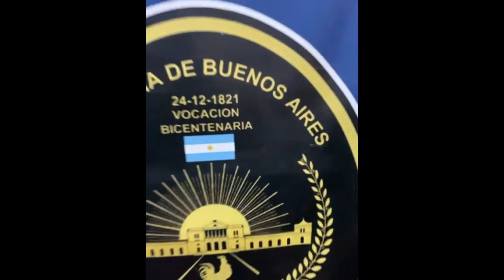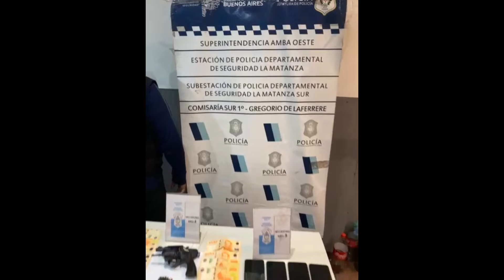Gregorio Laferrere allanamiento y dos detenidas por venta de drogas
Fecha 5-7-24 tras tomar conocimiento de actividad de «Venta de Droga» por parte de dos femeninas «Nora y Daniela» modalidad «Narcomenudeo» en calle Fournier y Del Tejar, GTO lleva adelante tareas investigativas, aportando filmaciones, declaración Testimoniales y diligencias de comprador previo, aportando sobrados elementos probatorios para la obtención de medida de Orden de Alllanamiento, para con 1 Objetivo, la cual se llevo adelante en la fecha arrojando como resultado la Detención de: Noelia Daniela Galván de 30 años y Nora Azucena Paz de 59 años responsables de la actividad, y al Secuestro de: Un Arma de Fuego del tipo Revólver cal 32mm marca DV serie 71742 sin impedimento con 6 municiones, Una balanza de precisión, elementos de «corte», 30 envoltorios de sustancia Clorhidrato de Cocaína peso 9.5 Gramos, Un Trozo compacto de Clorhidrato de Cocaína peso 4 Gramos, 10 Teléfonos Celulares y Dinero en efectivo la suma de 50.000 pesos. Dr López dispone la detención de ambas femeninas y su traslado a sede judicial.

Interv: UFI Tematica Estup/ Gtias 2 Dptal